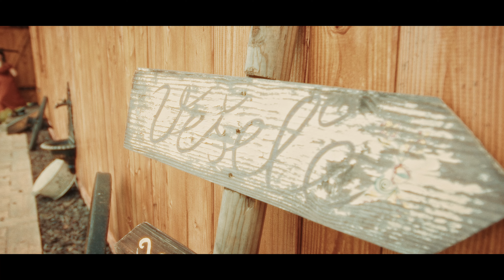R&V - Wedding Film Trailer /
R&V - Wedding Film Trailer 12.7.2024

Cam A - Dávid Pillár
Cam B - Patrik Rusnak
Directing - Dávid Pillár
Edit - Dávid Pillár
PILSI_PRODUCTION 2024 ©